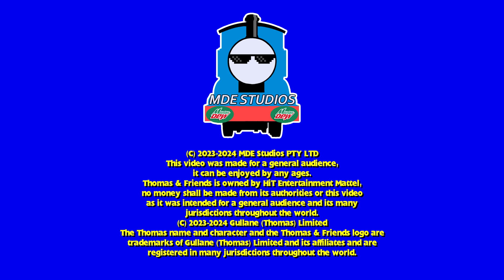Charlie's Cheerful Day (Thomas & Friends ERTL Adventures; Season 4; Episode 4) (NOT FOR KIDS!!)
Plot:

Charlie spends the day with Billy as the two small engines were going around the island for other engines with the same colours as them.

Characters:

Thomas
Percy
Murdoch
Billy
Charlie
Ryan
Nia
Rheneas
Rusty
Godred
Ernest
Culdee
Lord Harry
Toby (cameo)
Oliver (cameo)
Skiff (cameo)
Peter Sam (cameo)
Freddie (cameo)
Wilfred (cameo)
Henrietta (cameo)
Toad (cameo)
Bulstrode (cameo)
Colin (cameo)
Captain Joe (cameo)
Sir Topham Hatt (mentioned)

Production notes: This is the first episode where Culdee is voiced by @1_railfan. Charlie also mentions the events of his debut episode from the first season.